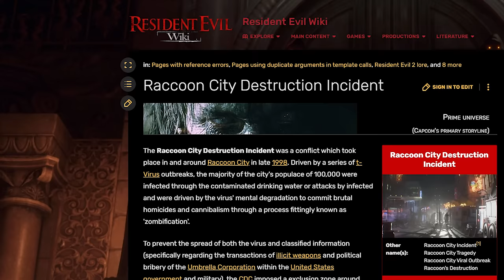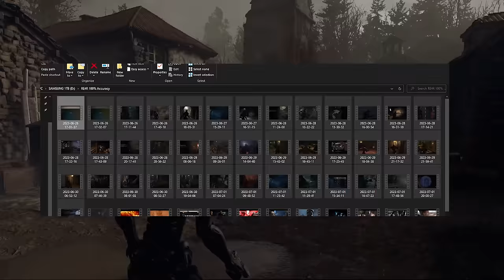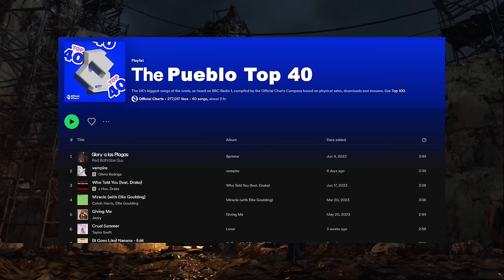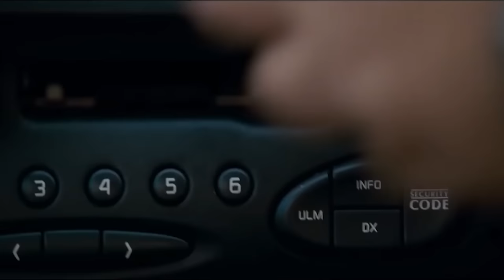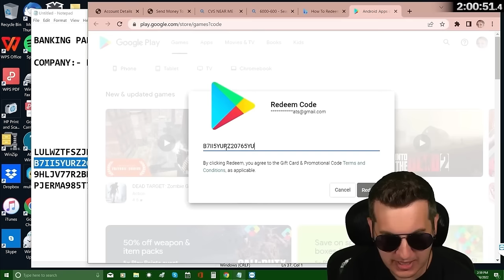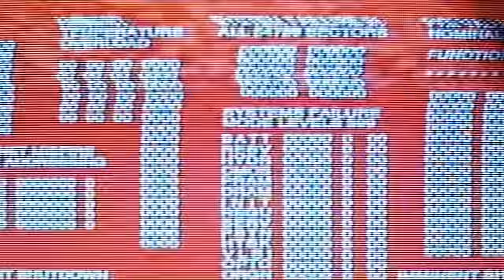Can You Beat Resident Evil 4 Remake With 100% ACCURACY?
Imagine an alternate universe where Las Plagas successfully took over the world.

Now imagine a future resistance who united against Saddler and sent a Terminator back in time to see if you Can You Beat Resident Evil 4 Remake with 100% Accuracy? And also save the world.

Well, we'll be asking just that in this weeks Resident Evil 4 Remake challenge. This was undoubtedly the hardest challenge I've ever attempted. The run took about 24 hours to complete and came out at about 420GB (very nice)

Playing re4 without ever missing a shot? Sounds like an impossible challenge right? There were undoubtedly some very very low points but some highs as well - get ready to feast your eyes on this aimbot simulator because you're in for a hell of a ride!

Hope you enjoy gamers! If you like Resident Evil 4 Remake gaming challenges, be sure to check out some of my other work:

Chapters:
00:00 Introduction
01:15 Chapter 1
05:46 Chapter 2
07:38 Chapter 3
08:57 Chapter 4
10:23 Chapter 5
12:51 Chapter 6
14:37 Chapter 7
16:37 Chapter 8
17:11 Chapter 9
18:36 Chapter 10
20:29 Chapter 11
22:40 Chapter 12
24:01 Chapter 13
25:50 Chapter 14
30:10 Chapter 15
33:40 Chapter 16

can you beat
resident evil 4 remake 100% accuracy
resident evil 4 remake with 100% accuracy
RE4R 100% accuracy
resident Evil 4 100% accuracy
RE4 100% accuracy
RE4 never miss a shot
resident Evil 4 Remake
RE4R no miss
100% accuracy RE4
re4r 100 accuracy
100% accuracy re4r
100% accuracy resident evil 4 remake
re4 challenge run
challenge run
re4r challenge